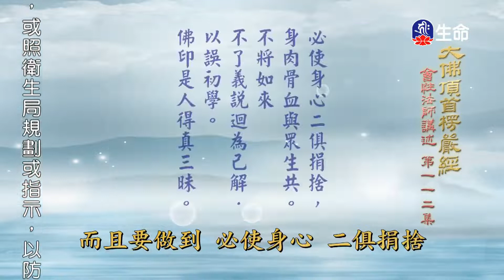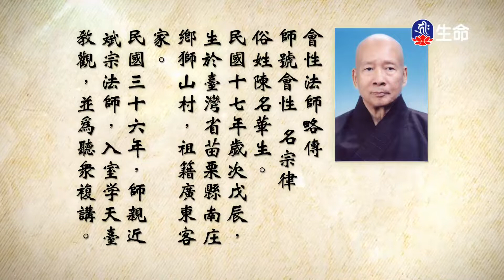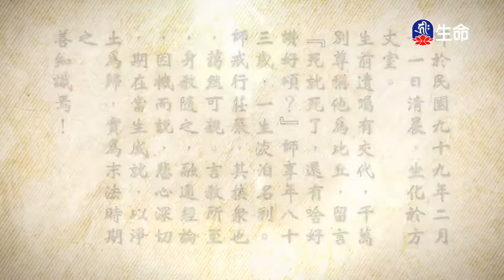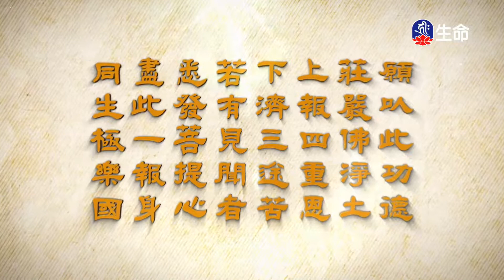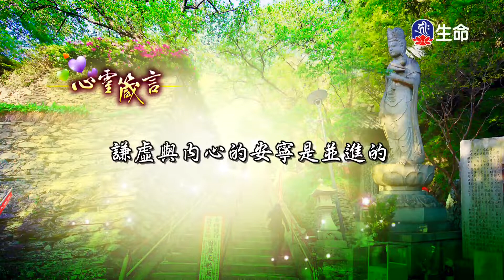大佛頂首楞嚴經(335)_長老法語_(lifetv_20220829_19:30)